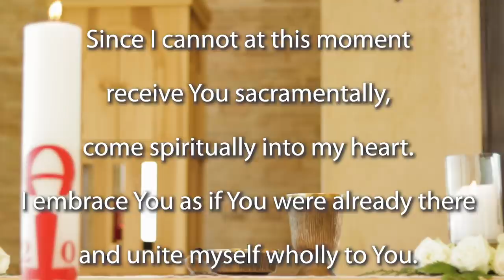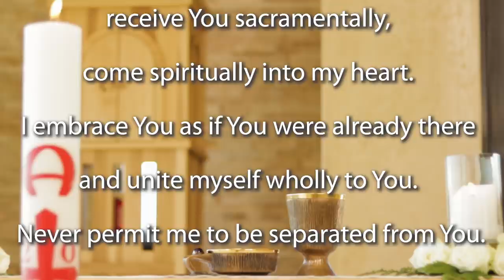Mass for Pentecost Sunday 2020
Join the Jesuit Institute South Africa as they celebrate the 7th Sunday of Easter.
This morning's Mass is celebrated by Fr Nobert Munekani SJ.

              Psalm                         Psalm 104:1, 24, 29–31, 34
              Second Reading       1 Corinthians 12:3b–7, 12–13

Homily (begins at 9:40)

Last Sunday we celebrated the ascension of Jesus he promised his followers that he would send them the Holy Spirit, and that they would be filled with a power from on high. Their's and our’s in our waiting is over. Today, with the whole Church, we celebrate Pentecost Sunday. This is not something that happened long ago to other people, it is happening today here and now.

Some years ago I visited a friend who owned a talkative parrot - and I loved it. A few months later I paid Koko and my friend a visit, but this time Koko was very quiet. “What's wrong with him?”, I asked. “A week ago, I was cleaning the bottom of the cage with the canister vacuum cleaner. I was using this cleaner without an attachment to the tube. When the telephone rang I turned my head to pick the phone, continuing to vacuum in the cage.” said my friend.  “And when I said “Hello” into the phone, I heard a horrible noise of Koko being sucked into the vacuum. Immediately I put down the phone, ripped open the vacuum bag, and found Coco, choked but still alive! Since she was covered in dust and dirt I was shocked too. I grabbed it, ran into the bathroom, and ran cold water onto it to clean it off. Since then she just sort of sits and stares.

Today's Gospel tells us that the apostles were behind locked doors, for fear of the Jews. They were traumatized by the arrest and the crucifixion of their master, and they were bewildered by the post-resurrection appearances! Many of us can identify with Koko and the apostles. Life has sucked us up, thrown cold water on us, and blown us away. Some where in the trauma, we have lost our song hence we too need the daily anointing of the Holy Spirit to keep us singing the song of Christian witnessing through love. We heard from the Acts of the Apostles that the Holy Spirit came to Jesus closest friends, at the point when they were pretty low, and transformed them.